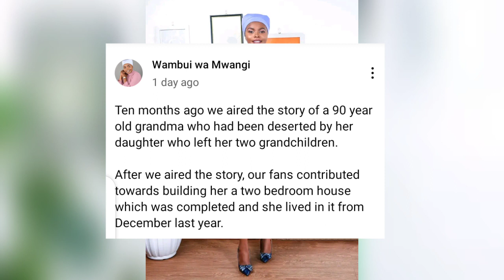SOO PAINFUL😢WAMBUI WA MWANGI GÛCAKAYA